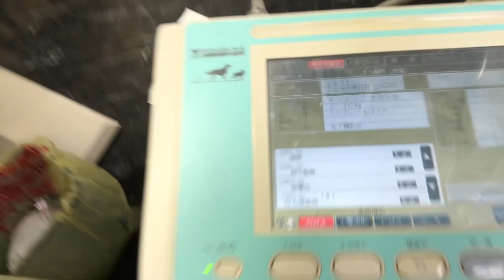⑤アメショーのすももちゃんの心電図検査